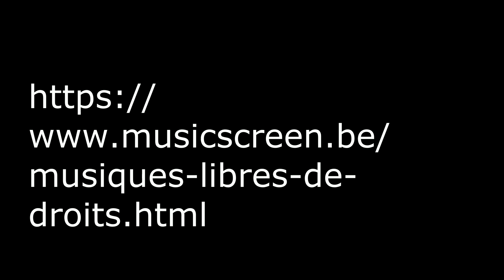MATHIEU AU CHATEAU DE RIVAU 37120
montage avec Créateur micro Application